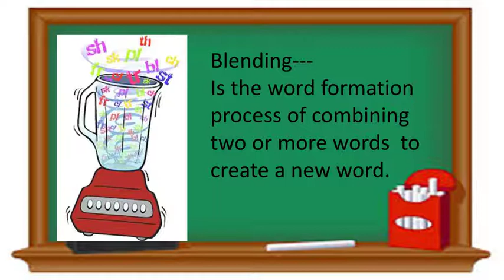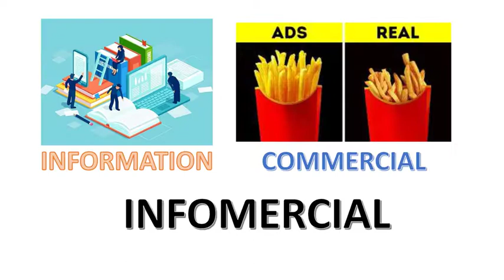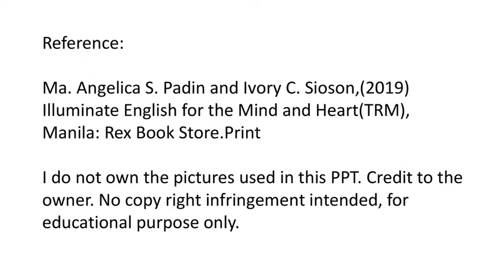Blended Words MELCS Q1